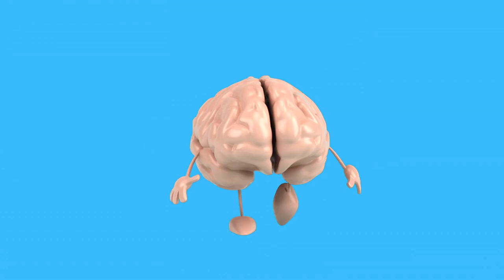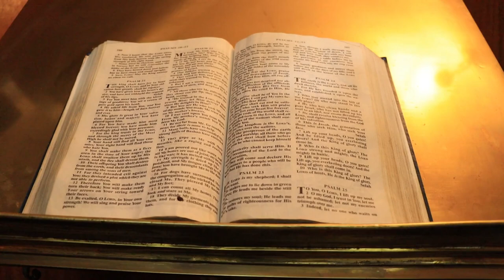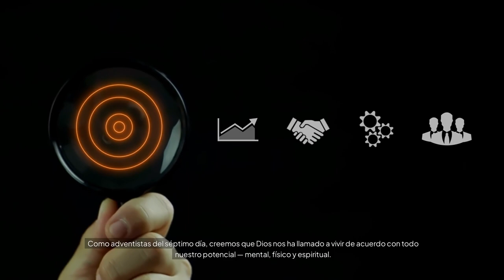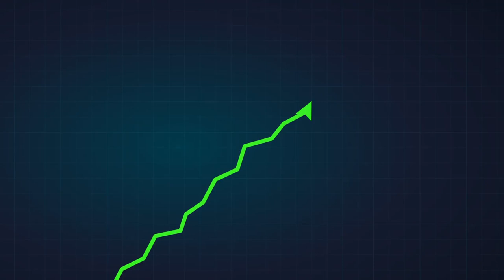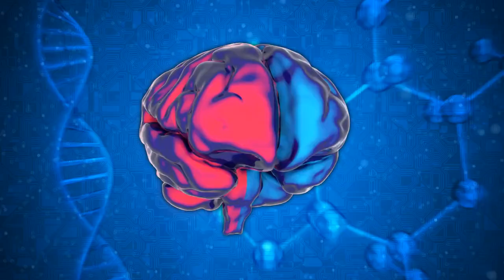¡DESBLOQUEA TU SUPER CEREBRO! Fe, Ciencia y el Poder Oculto en Ti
¿Y si te dijera que posees un potencial ilimitado dentro de tu mente? 🤔 En este viaje inspirador, exploramos la intersección entre la fe y la ciencia para desbloquear el verdadero poder de tu cerebro.
Prepárate para descubrir:
Técnicas milenarias y descubrimientos científicos de vanguardia para expandir tu mente. 🤯
Cómo la fe puede impulsar tu capacidad cerebral y ayudarte a superar cualquier obstáculo. 🙏
Historias reales de transformación personal y superación a través del poder del cerebro. 🚀
¡Descubre cómo desbloquear tu super cerebro con la combinación perfecta de fe, ciencia y el poder oculto en ti! Este video te mostrará cómo alcanzar tu máximo potencial mental y espiritual. ¡No te lo pierdas!
¡Únete a esta aventura de autodescubrimiento y libera el gigante que llevas dentro!